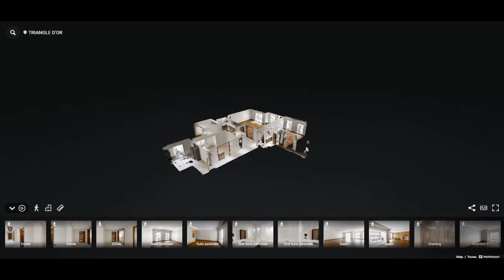Appartement de luxe - Casablanca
Superbe appartement bien ensoleillé donnant sur le boulevard et a 2 pas du Bd E Massira dans une résidence de haut standing , composé d’un très grand salon avec une cheminée , un séjour , une cuisine équipée , une suite parentale , et 2 chambres.
D'une superficie globale de 264 m² , 225 m² habitable avec une terrasse de 34m² et 5m² en surplomb plus un parking et un box au sous sol.
Pour plus d'infos n'hésiter pas a nous contacter afin de vous envoyer un lien pour une visite 360° .